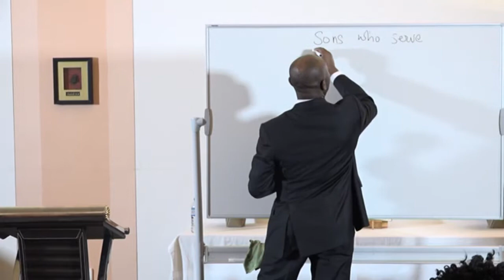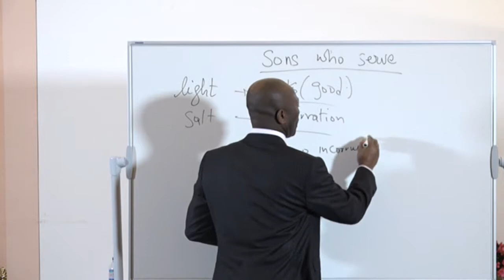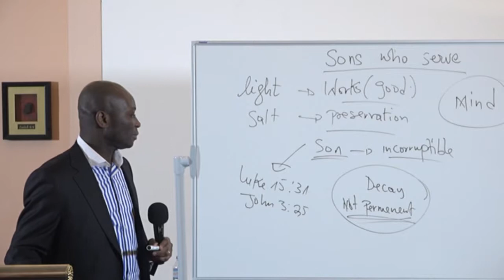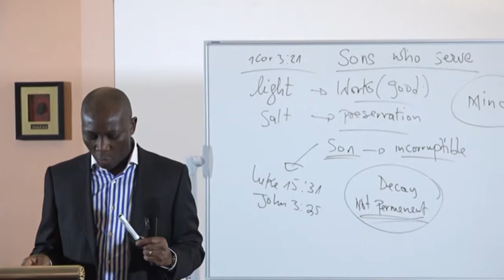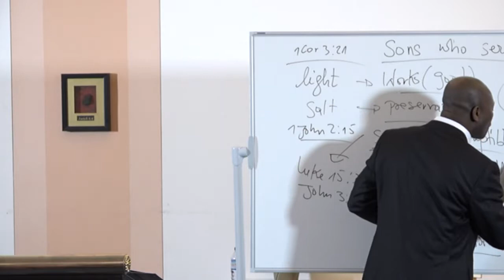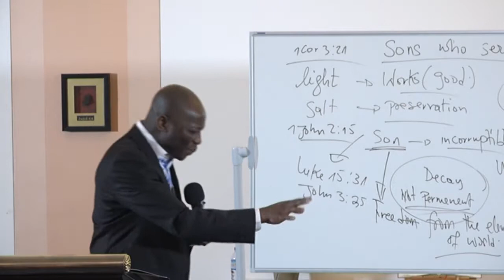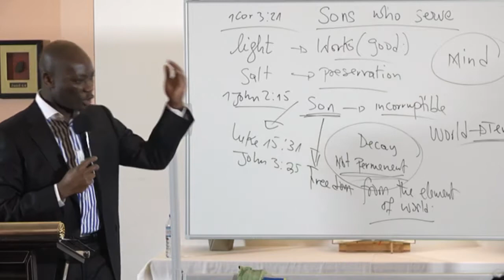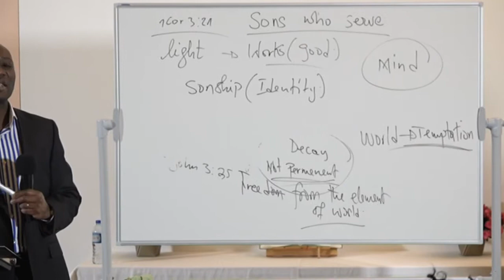Sons who serve - Day II - Part I